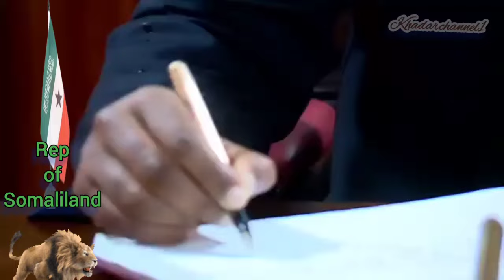soo dhawayntii Abey . kenya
Edit by mideeye